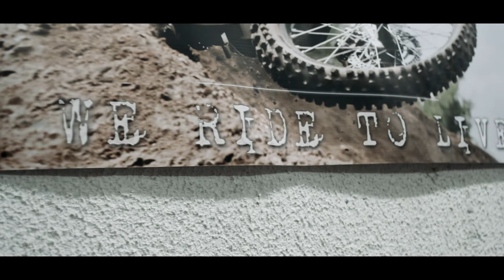Relooking GASGAS 300 ec (2005)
Petit relooking de la gasgas et un ptit entretien pour partir sur de bonnes bases.
GASGAS 300ec 2T de 2005.

GAAAAZZzzzzzzzz mais pas trop hein ^^